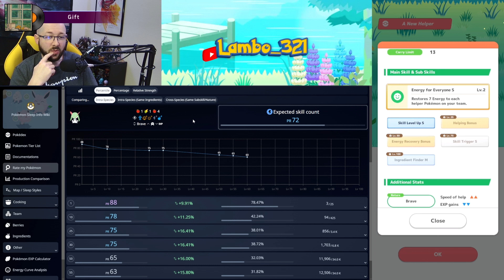We may be able to TURN THIS AROUND! Sleep research for Mar. 6, 2024